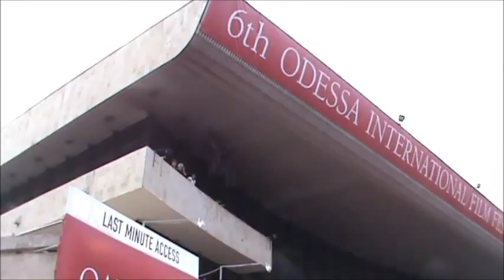Скандал! Журналиста ОнЖеГога пытались не пустить на Одесский Международный кинофестиваль!!!